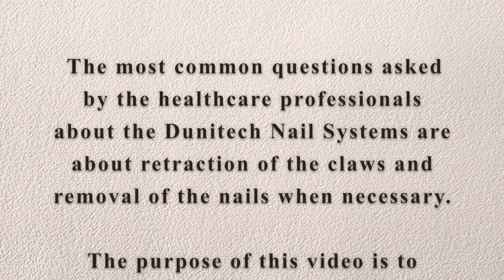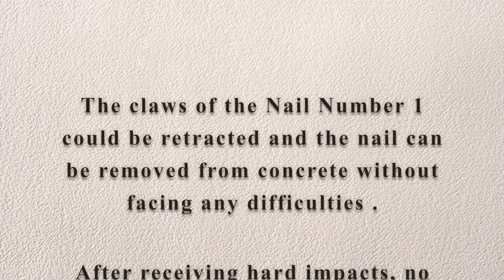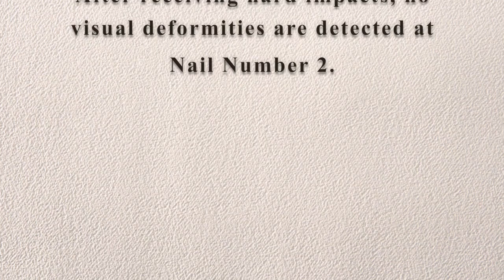Dunitech Nail Cement Test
When Dunitech Nails are first seen by the healthcare professionals, the first questions are almost about retraction of the claws and the removal of the nail if needed. This video might be useful for the doubts...